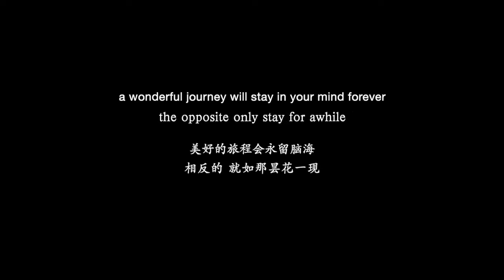LOON - Flying Through The Valley ( Music Video) Latest Version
Please watch until the end, the meaning of this song is at the end .

Music written & composed by LOON & Small Chan(小陈)

Some videos credits to Pexels & Pixabay contributors.